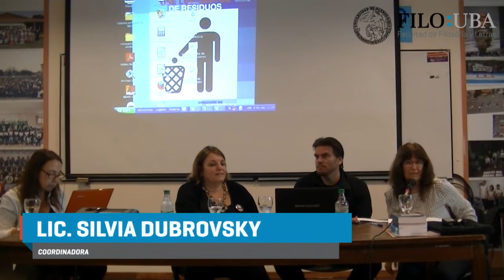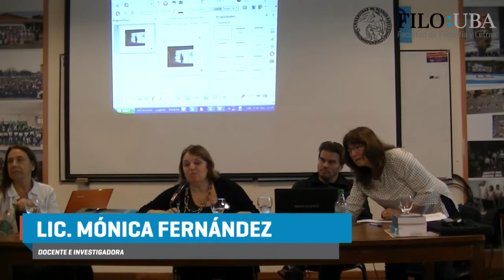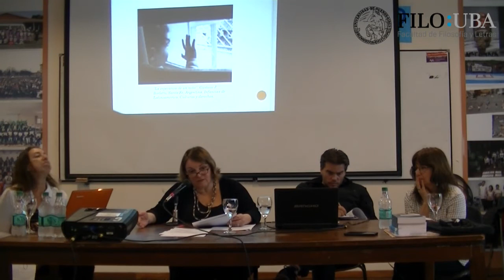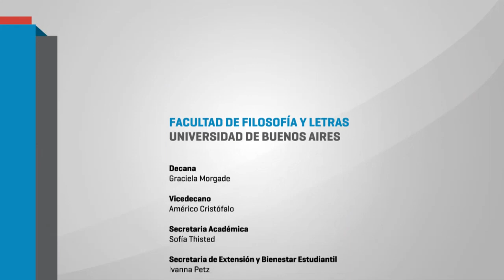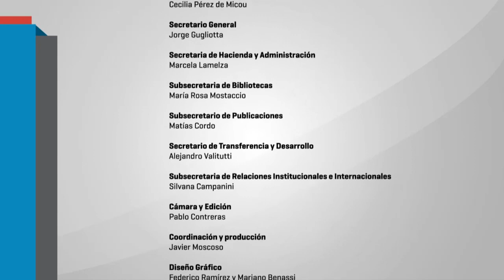II Jornada Educación y Psicopedagogía: Miradas hacia la educación inclusiva